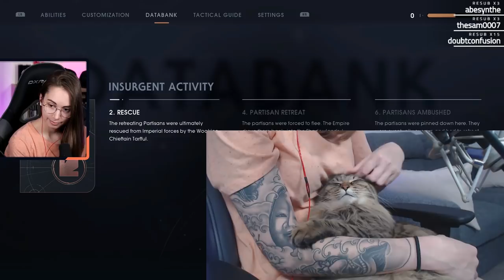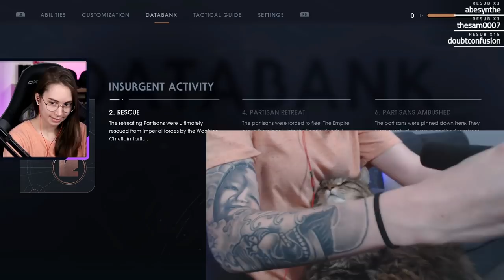Gorgara on Dathomir! - Star Wars Jedi: Fallen Order [4]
Thanks for checking out the start of my playthrough for Star Wars Jedi: The Fallen Order on the Xbox One X! Join me as we follow the adventures of Cal Kestis.